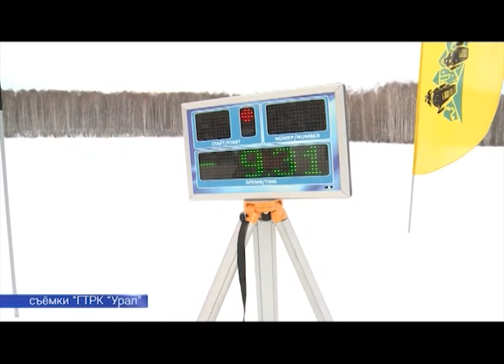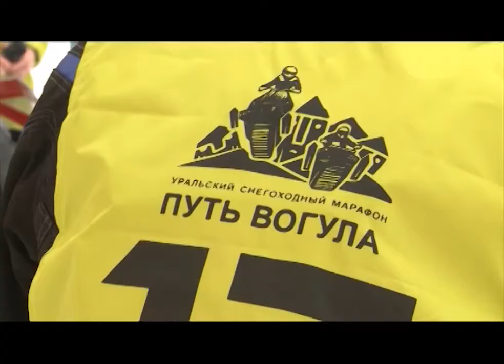Экстремальные гонки на снегоходах проводят под Первоуральском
В Первоуральске стартовал самый протяженный снегоходный марафон Урала "Путь вогула".  Всего за 2 дня участникам предстоит преодолеть экстремальный маршрут длиной почти в 500 километров от посёлка Хрустальная до горы Конжаковский камень. Участникам придётся прокладывать свой путь через горы, леса, реки и болота. Подробнее в сюжете.

Волнительный момент перед началом соревнований - совсем скоро первые участники отправятся по неизведанному пути. Ведь до начала марафона трассу не готовят. А всех гонщиков предупреждают, что на своем пути они могут встретить преграды - участки без снега, лед, камни, лес и автомобильные дороги. Кто первым из спортсменов выйдет на старт - решает жребий.

Сергей КОРОЛЁВ, участник марафона: «Судьи нам выдали треки, по которым мы должны идти. Мы смотрим на навигатор и идём по этому треку. Но также есть следы от участников, которые идут впереди. Поэтому участники, которые стартуют позади, они имеют некое преимущество - они уже видят набитый почерк. Вопрос в том, правильный он или нет, конечно. Но участники, которые уехали первые, пробивают дорогу».

Гонки «Путь вогула» проводятся уже второй год. Это самый длинный и продолжительный уральский марафон на снегоходах – его маршрут почти 500 километров. Старт с турбазы «Хрустальная». На пути участников несколько контрольных пунктов. В первый день заезд завершается в Нижнем Тагиле, а во второй -  у горы Конжаковский Камень. Каждая команда состоит из 2 спортсменов на 2 снегоходах.

Константин КУЗНЕЦОВ, директор марафона "Путь вогула": «Ребята приехали из разных городов, со всей России. Всего принимает участие сегодня у нас 6 команд, завтра еще 2 команды в Тагиле присоединятся в другом классе. У нас 2 класса: PRO - они участвуют 2 дня, их общий пробег составит около 500 километров. И класс FUN - они идут 1 день, их пробег составит порядка 280 километров».

У участников есть спутниковые трекеры с кнопкой SOS, на случай экстренной ситуации. Также у команд при себе навигатор, аптечка, инструменты, запас тёплой одежды и продукты. Но по мнению спортсменов, в победе здесь важен только опыт.

Александр СЕЖКИН, участник марафона: «В основном, конечно, это опыт вождения. Больше опыта - ты можешь практически на любом снегоходе показать уровень хороший. Проверить себя, проверить свой уровень - насколько ты вообще уже хорошо умеешь управлять горным снегоходом».

Как говорят организаторы, для участников этого марафона главное не победа и медали, а то, что они за два дня смогут увидеть красоты Урала. Соревнования планируют сделать ежегодными, а маршрут увеличить, протянув его через всю Свердловскую область до перевала Дятлова.